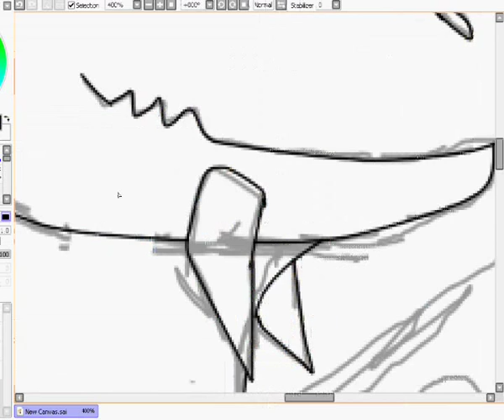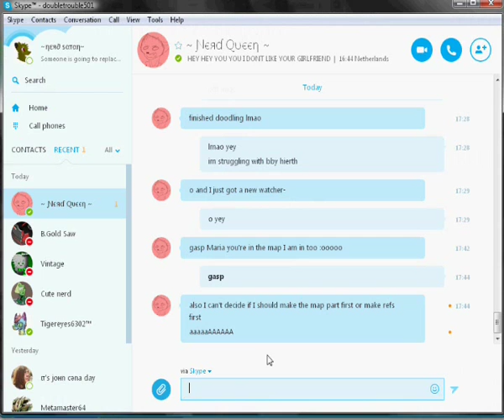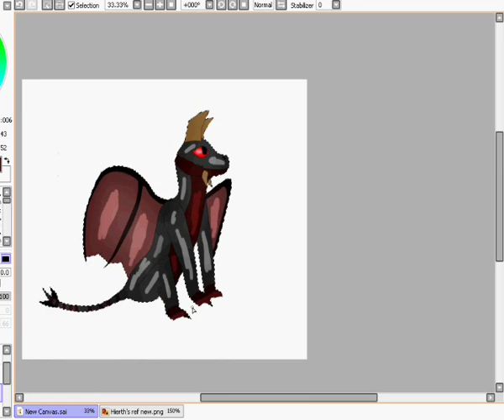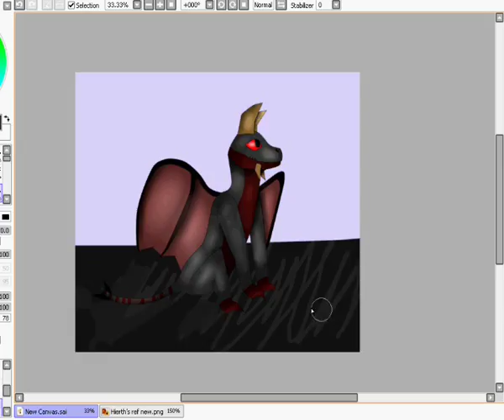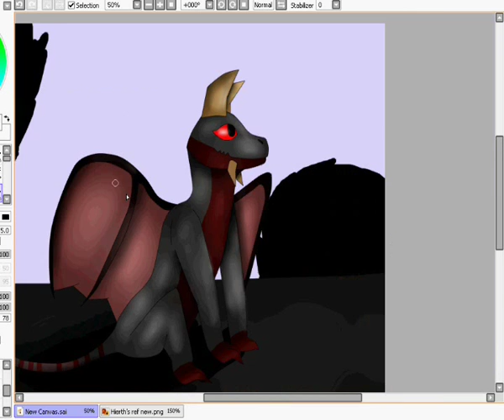Speedpaint_Little Hierth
Finished Picture: Not here yet

Hey everyone, this is just a quick drawing of my dragon Hierth when he was still little, i know the video sucks a bit but my computer sucks :\

Time: Almost 40 minutes
Program: Paint tool SAI
Tool: Mouse

-Music
[Electro] - Fractal - Atrium [Monstercat Release]